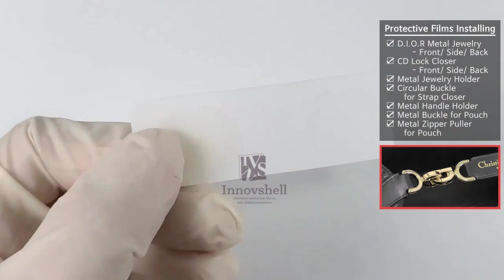[Film Installation] Dior Toujours Bag Small (23cm) M2282OSHJ Protective Film [INNOVSHELL]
FILM KING KOREA is a protective film manufacturing company located in South Korea. Our main business is customized protective films for luxury watches and bags.
The protective film design puts appropriate spacing on the borders for the convenience of installation. Also, all edges are made round so that you don't feel uncomfortable living with the film attached.
By covering significant parts of the exposed parts of your precious brand products with film, you can protect the permanent value of luxury items.

After Attaching Protect Films :
D.I.O.R Metal Jewelry - Front, Side, Back
CD Lock Closer - Front, Side, Back
Metal Jewelry Holder
Circular Buckle for Strap Closer
Metal Handle Holder
Metal Buckle for Pouch
Metal Zipper Puller for Pouch